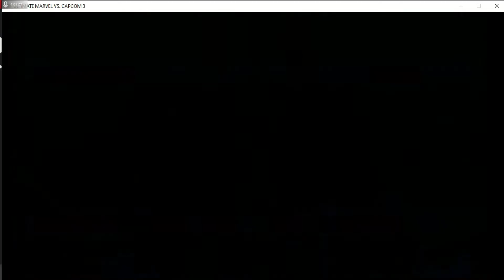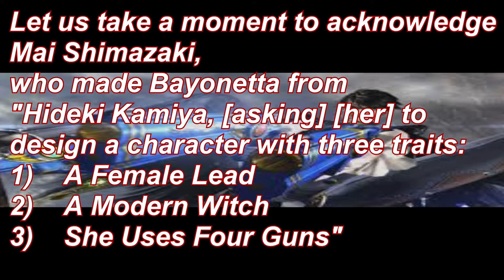The Pillbox: Skullgirls and MvC3 UNITE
The last half of the session with my friend Blair, where we play Skullgirls until his game crashes, causing us to move to MvC3.

Also, if you want to know more about Mai Shimazaki, here's a link to her "designing Bayonetta" page on Platinum Games!